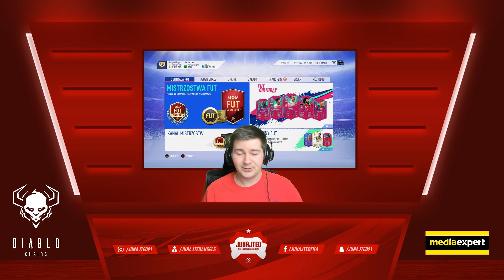PACZKA Z IKONĄ! MISJA FIFA | JUNAJTED vs NAJLEPSI GRACZE W POLSCE W FIFA 19!